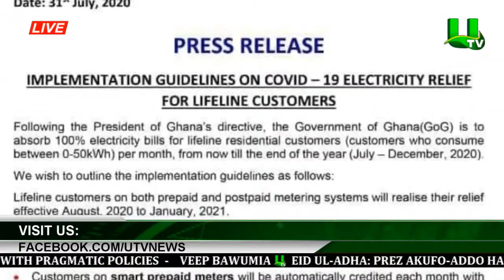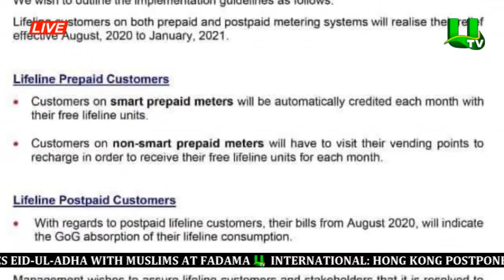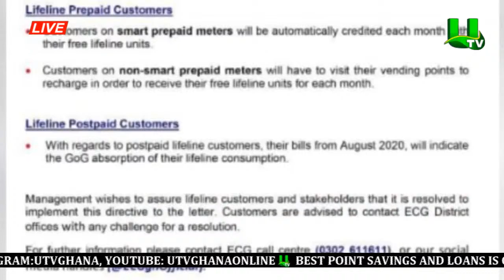PRIME-TIME NEWS WITH AGYA KWABENA AND AKOSUA SARPONG